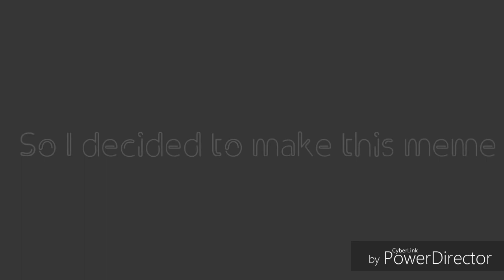Malk (Meme) | Gacha Life (lil note at the end)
Hey peeps Happy late April fools day! Hope you enjoyed this video, I hope it puts a smile to your face :)..